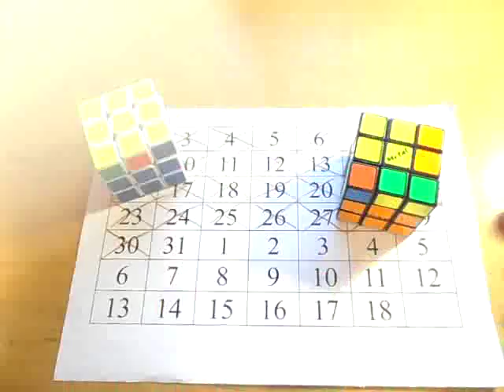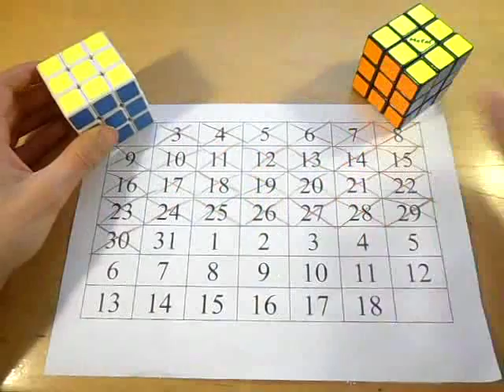OLL-e z Metalem odc.29